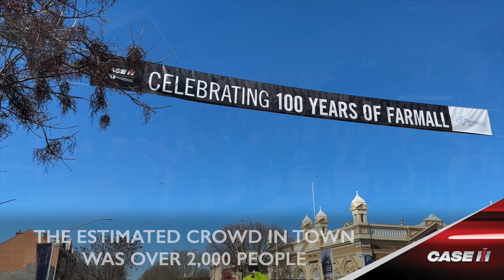Farmall Inverell Event - Guinness World Record!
Come watch our successful Guinness World Record achieved with 110 Farmall Tractors in a Parade performed in Inverell, NSW